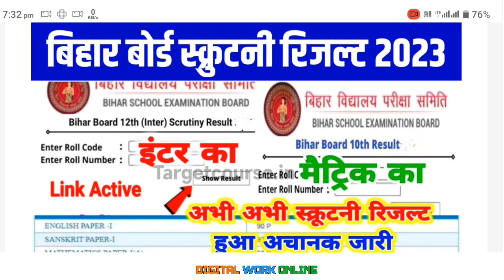कब होगा जारी Bihar board matric scrutiny result 2023 |Matric inter compartmental result 2023 PT 46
bihar board 10th compartment result 2023
bihar board inter scrutiny result 2023,bseb matric inter scrutiny result 2023
bihar board matric inter compartmental exam result 2023
bseb matric compartmental exam result 2023
bseb inter compartmental exam result 2023
bseb matric scrutiny result kab aayega
bseb matric scrutiny result 2023 kaise dekhe
bseb inter scrutiny result 2023 kaise dekhe
bseb scrutiny result 2023 link
12th scrutiny result 2023 kab aayega
12th scrutiny result 2023
10th scrutiny result 2023
bihar board 12th scrutiny result 2023 kab aayega
scootny result
scrutiny result
scrutiny result kab aayega
12th scrutiny result
inter scootny result kab aaega
12 scrutiny result 2023
12th bihar board scrutiny result 2023
12th scrutiny result 2023 kaise check kare